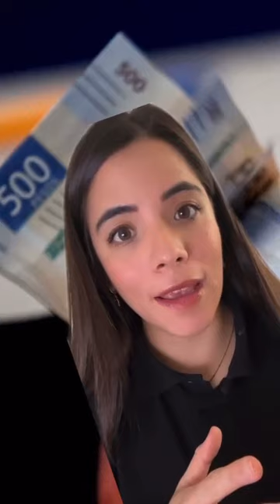Según INEGI, la economía de México 1% en el tercer trimestre del año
1. Según INEGI, la economía de México 1% en el tercer trimestre del año.
2. Mexicanos llenan albergues de Tijuana huyendo del narco.
3. Alianza entre CDMX y Airbnb atenta contra el derecho de vivienda.
4. Lula da Silva, nuevo presidente de Brasil.